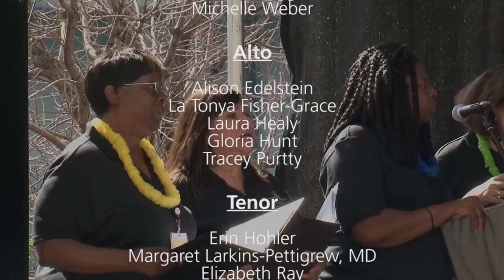UH Chorus - University Hospitals' 150th Anniversary Celebration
The UH Chorus's performance from University Hospital's 150th Anniversary Celebration at First Energy Stadium in Cleveland, OH.